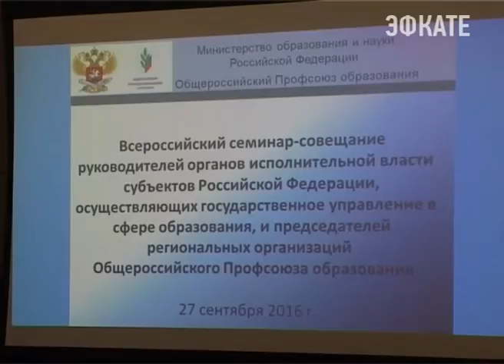Новый министр образования России провела семинар в Сочи. Новости Эфкате Сочи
Как повысить качество российско образования, а также о профессиональном и социальном статусе учителя сегодня в Сочи говорила министр образования и науки России Ольга Васильева в рамках Всероссийского семинара-совещания руководителей органов исполнительной власти.

Региональные министры образования на семинар в Сочи собираются ежегодно. А вот такой статус у данного мероприятия впервые. И все из-за участия в совещании министра Российской Федерации. С момента назначения Васильевой прошло 5 недель. Все это время она общается с коллегами и обсуждает совместные пути решения накопившихся проблем в отрасли.

А на сегодняшнем семинаре новоиспечённый чиновник озвучивает свое видение развития отечественного образования. Педагоги из 85 субъектов страны внимательно слушают и записывают. Ольга Васильева обращается к коллегам с просьбами и поручениями. Но в первую очередь затрагивает самый волнующий учителей вопрос.

Сочи. Новости.
Телеканал Эфкате.